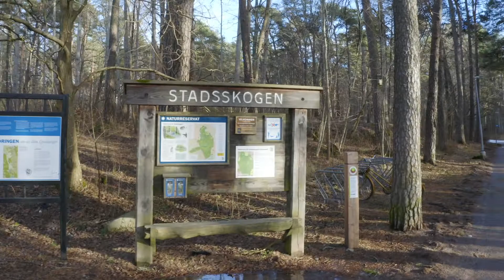Såld, 4 rum · 106m2, Eriksberg : Via Notar mäklare Uppsala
Slutpris: 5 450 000 kr